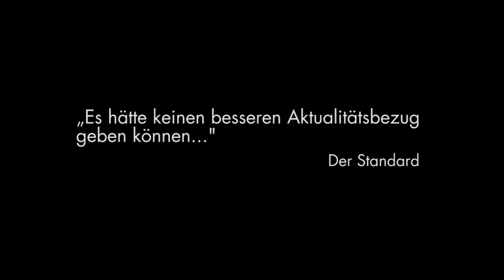Kampf des Negers und der Hunde - Trailer 2016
Trailer zur aktuellen Inszenierung "Kampf des Negers und der Hunde" von Bernard Marie Koltès unter der Regie von Petra Schönwald.

Mit: Theo Helm, Elisabeth Nelhiebel, Abdirizak Ali Nuur und Benedikt Vyplel //
Regie: Petra Schönwald//
Musik und Komposition: Christopher Biribauer //
Wissenschaftliche Mitarbeit und Dramaturgie: Élodie Malanda// Licht: Florian Hass//
Assistenz: Laura Boob//